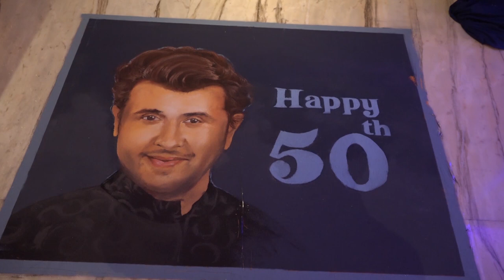Sonu Nigam's Star-Studded Birthday With Raj Thackeray, Bhushan Kumar, Salim Merchant Among Others.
Sonu Nigam's Star-Studded Birthday With Raj Thackeray, Bhushan Kumar, Smita Thackeray, Raju Singh, Salim Merchant, Sanjeev Kapoor, Raju Singh, Pratap Sarnaik, Sanjay Tandon, Akashdeep, Sheeba Among Others.